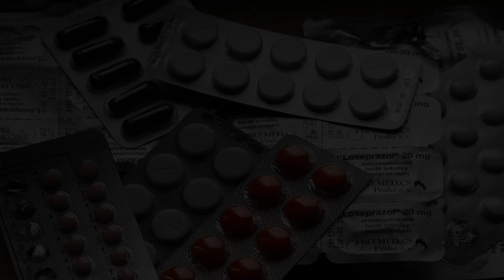Hospitals and Clinics in Nowy Sacz, Poland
Must Watch…. Best Hospitals and Clinics in Nowy Sacz

List of Best Hospital and Clinics in Nowy Sacz:

Centrum Kardiologii Inwazyjnej, Elektroterapii i Angiologii
Jana Kilińskiego 68

Wrona Medical Center - Limanowa
Kościuszki 35

Szpital Położniczo-Ginekologiczny MEDIKOR
Rzemieślnicza 5

OSTEODEX Multidisciplinary Center Sp o.o
Grunwaldzka 30

MTM Hospital Group Sp z o.o.

Beauty Derm Centrum Kosmetyczno-Laserowe
Mieczysława Romanowskiego 11

Permanent Beauty
2, Krańcowa 4

Fizjo-Kinesis Michał Migacz
Jana Kochanowskiego 15

Mgr Agata Kiełt-Franczyk
Rokitniańczyków 32/1

Maria Studio Urody
Żywiecka 16A

Akademia Urody MK
Marcinkowicka 46